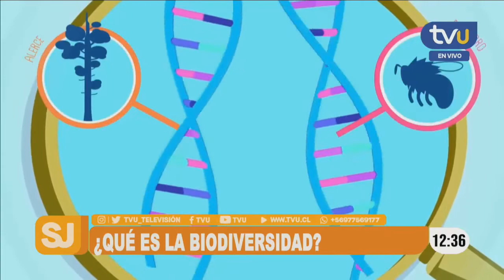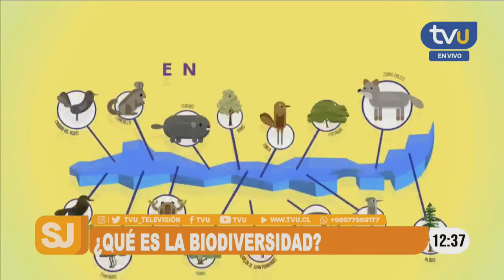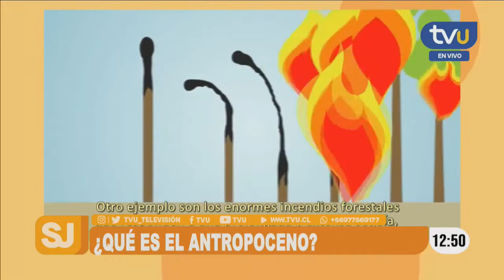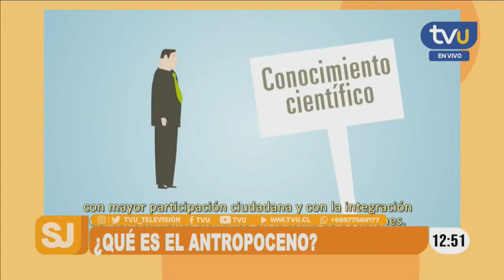¿Biodiversidad en peligro? Conoce más sobre la huella del desarrollo humano en el planeta